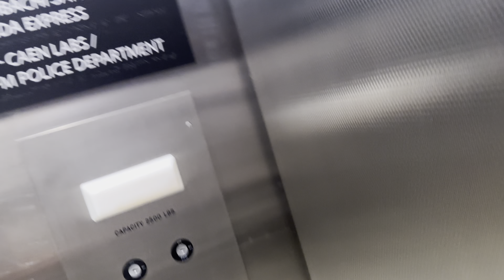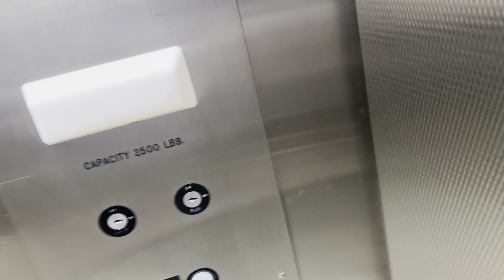Detroit Hydraulic Elevator @ Pierpont Commons University of Michigan Ann Arbor, MI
This is why I didn’t film any College elevator s in Arizona. It would take an entire day.